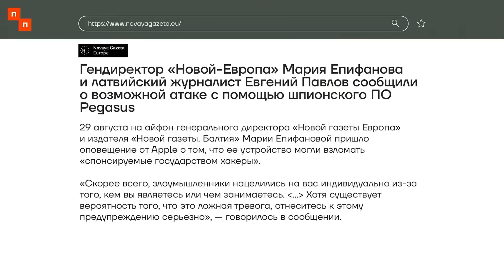Путин тащит Россию в Северную Корею | Марк Фейгин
В феврале 2023 года на телефон издателя «Медузы» Галины Тимченко установили шпионскую программу Pegasus. Ещё три журналиста столкнулись с тем, что на их устройства была установлена эта шпионская программа. Поговорили с Марком Фейгиным о том, кто это мог быть — европейские спецслужбы или российские силовики. Кроме того, обсуждаем снятие санкций с олигарха Берёзкина и приезд Ким Чен Ына в Северную Корею.

Гость:
Марк Фейгин @FeyginLive

🔻 Bitcoin
3QzYvaRFY6bakFBW4YBRrzmwzTnfZcaA6E
🔻 Ethereum
0x314aC71aEB2feC4D60Cc50Eb46e64980a27F2680 "
🔻 Monero
42e1hkdsTHUUWSM24jVgLTH4MDJPMbNS1XDt7rK36dTBSKweohz9FSWKAAoqHLN9nSVgocnSnkR2AaLMWtsrmAoQGPdWSE1
🔻 Zcash (Z-адрес)
zs1x0f6ccg9njmkahy03kup0fujdgp5pthv2nug7mwe0luj54mxal60ttym4aex3fnmj900yqtqcl5
🔻 USDT
0x9A4B20a7909Af03dd8B4f28A419840F9715E1F73